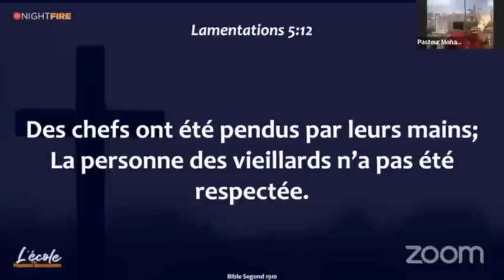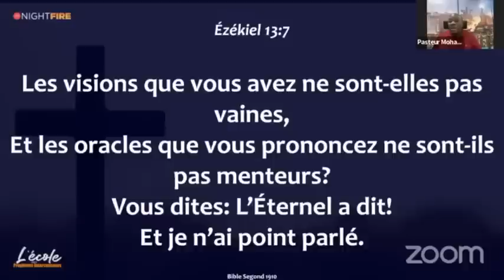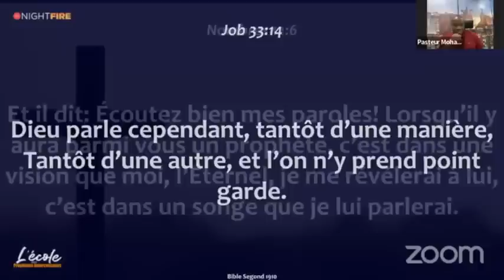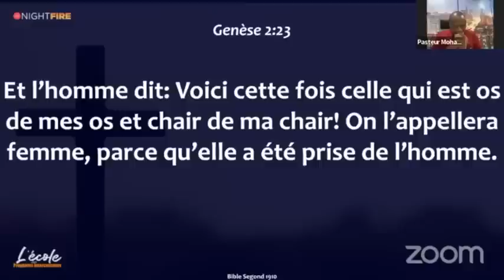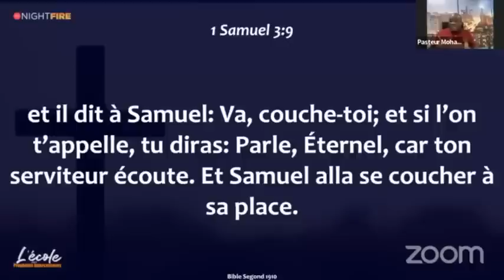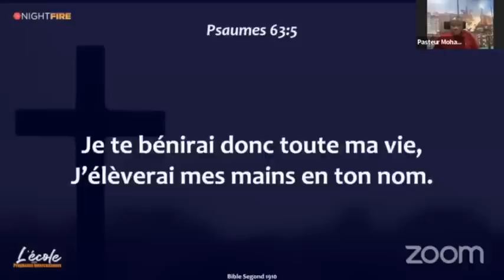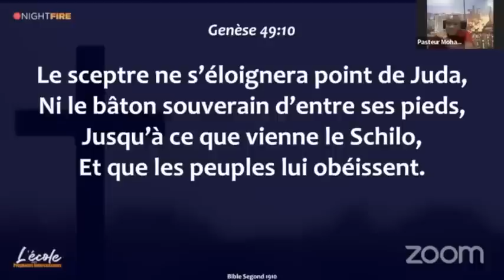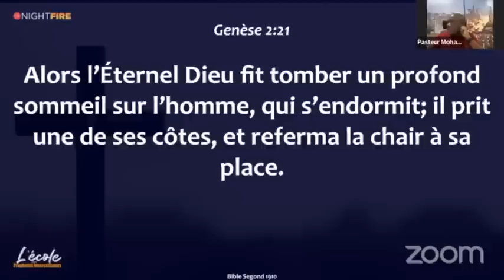LES MODES D'OPERATION DU SAINT-ESPRIT | NIGHT-FIRE /PRIERE 24 | Pst Mohammed SANOGO | REDIFFUSSION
1. Vous voulez accepter JESUS ?

2. Vous avez un témoignage ?

3. Pour participez à Prière 24

4. Pour participer à  "Night Fire, Les veilles de victoire" le vendredi à 00h GMT

5. Donnez l'offrande de l'autel de Prière 24 en faveur des familles
✨✨✨   OFFRANDE PRIÈRE 24   ✨✨✨

- Pour faire une offrande sur le site officiel des Églises Vases d’Honneur, veuillez utiliser ce lien

*Et sélectionnez l’option  « PRIÈRE24 »*

Précisez s’il vous plaît « offrandes Prière 24 »

- Pour plus de détails sur les envois:
Contactez- nous avant tout transfert international pour WU MONEY gram  RIA ou Money gram aux differents Numéros  ci dessous

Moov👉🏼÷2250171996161